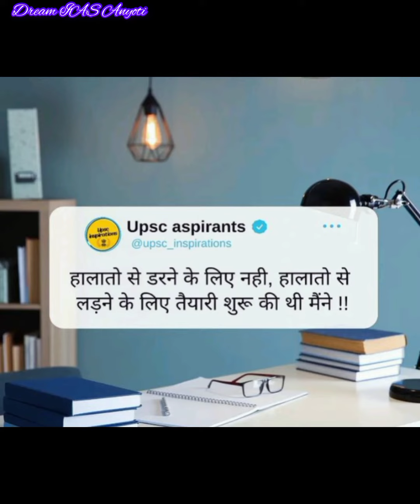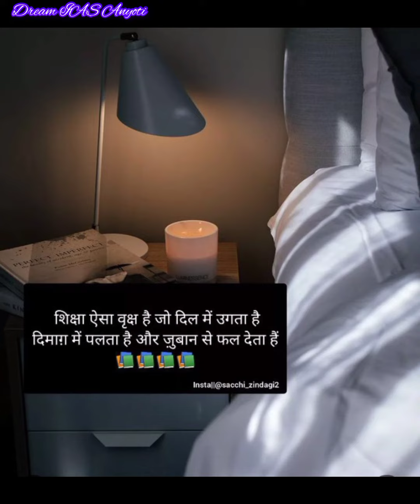Upsc motivational video🔥| IAS Motivational song 💞| Upsc Motivation📚